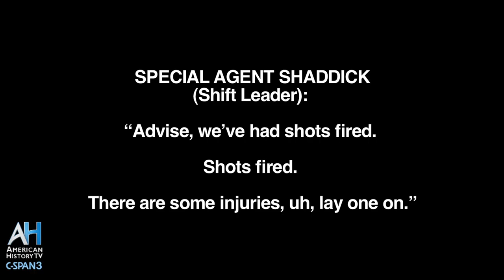Reagan Assassination Attempt Preview - Del Wilber at the Washington Hilton Sidewalk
C-SPAN's American Artifacts: March 30th, 2011 is the 30th anniversary of John Hinckley's attempt to assassinate President Ronald Reagan outside the Washington Hilton Hotel. American Artifacts met the author there to learn what happened that day. Wilber is the author of "Rawhide Down: The Near Assassination of Ronald Reagan."